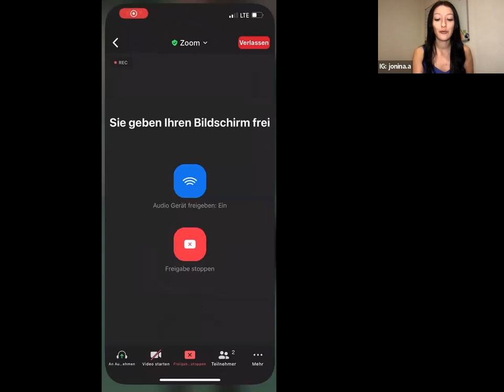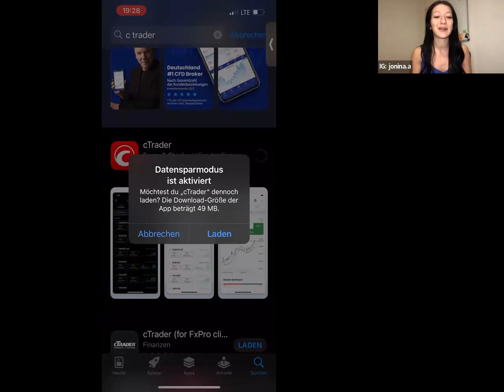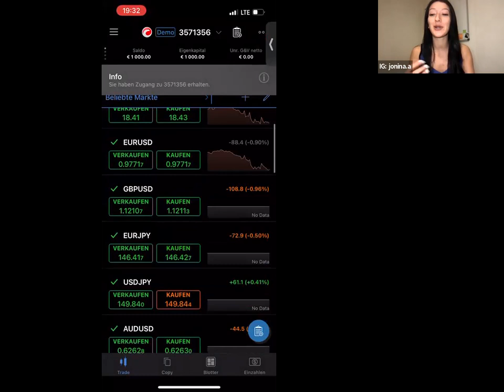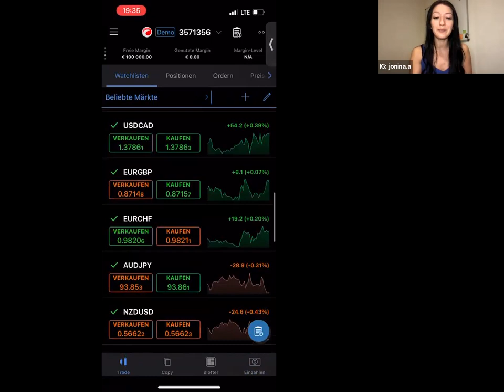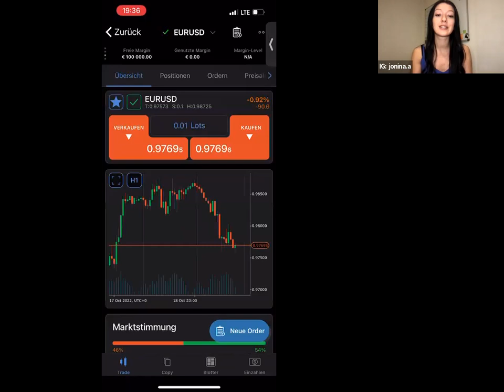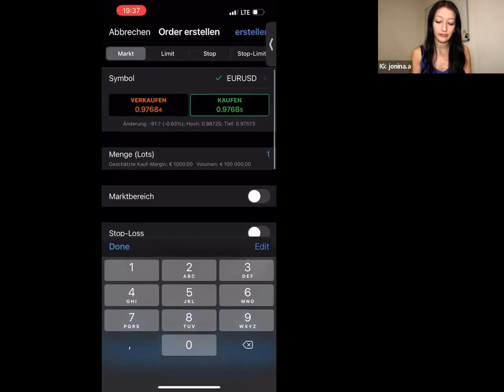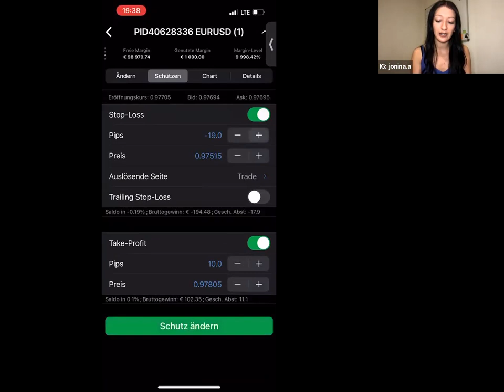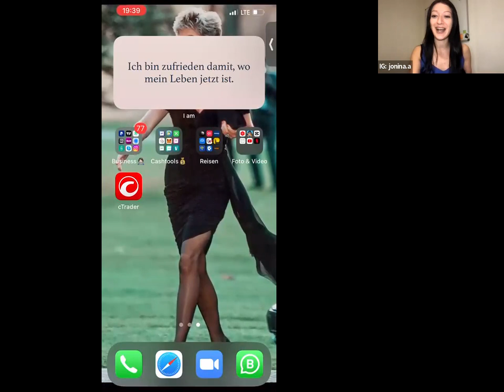Try & Trade Vol.2 - Einrichtung CTrader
Wie erstelle ich ein Demokonto?
Wie setze ich Trades auf einem Demokonto?